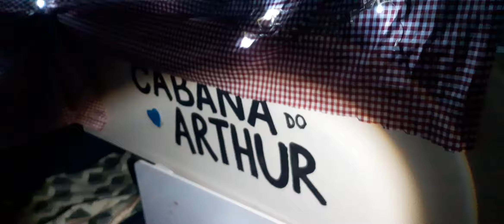ACAMPAMENTO NA SALA